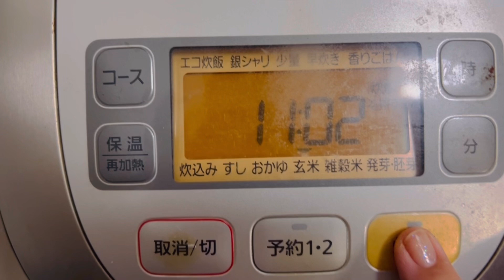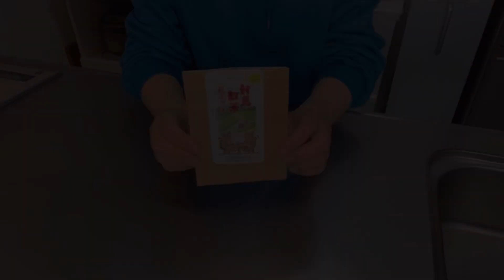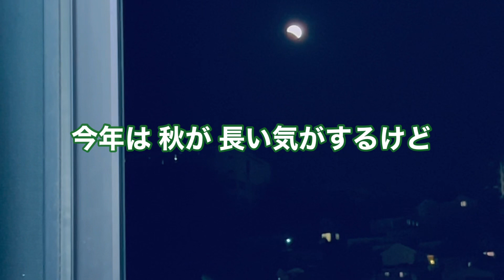Automatic translation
YouTube30回目の投稿です。

　今回は、漆塗り風になるウレタン塗料を使って、ペン立てを仕上げました。皆さまの参考にしてください。

「誰にでも出来るDIY」を中心に動画を作っています。これを観て「私もやってみようかな」と思っていただけたら嬉しいです。何かお気付きの点などありましたら、アドバイスをいただけると助かります。

〈コンセプト〉
○物を大切にしましょう
○誰かの役に立つと良いな
○紅茶大好き
○スウォッチ大好き
○器大好き
○細かい手仕事が得意

※BGMは全てVLLOで編集しています。